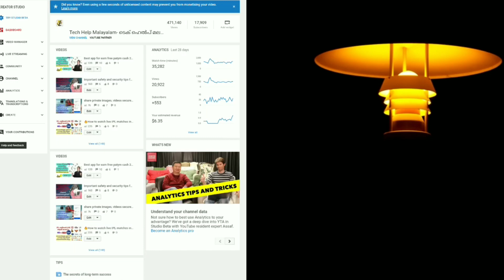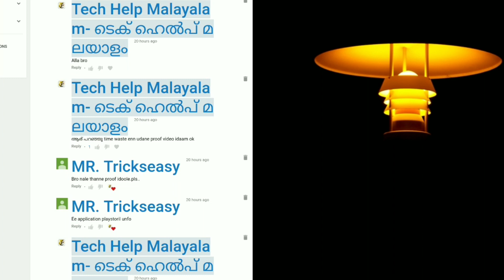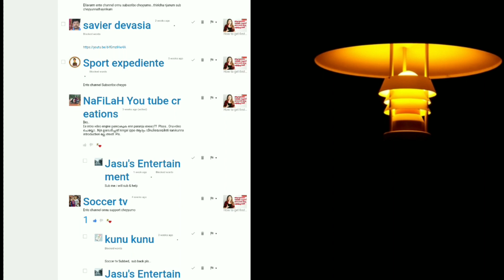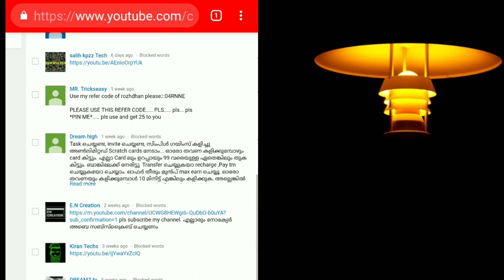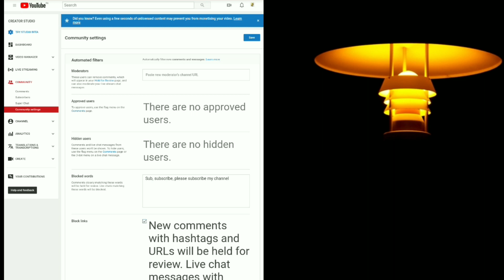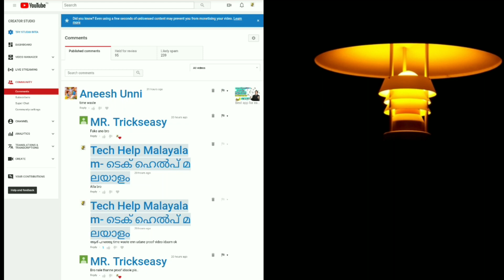Protect your youtube channel from spam comments|Tech help malayalam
spam is content and/or correspondences that cause a negative user experience by making it difficult to find more relevant and substantive material. It can sometimes be used to indiscriminately send unsolicited bulk messages to users

              🎵music credits🎵

                  Track Info
Title: Skydive by Loxbeats

വീഡിയോ ഇഷ്ടമായാൽ ചാനൽ ഒന്ന് സബ്സ്ക്രൈബ് ചെയ്ത് അടുത്തുള്ള ബെൽ ഐക്കൺ ഒന്ന് അമരത്തു 🥰😊👍